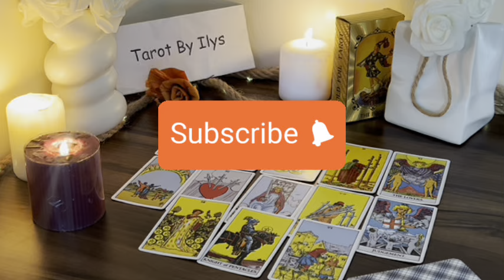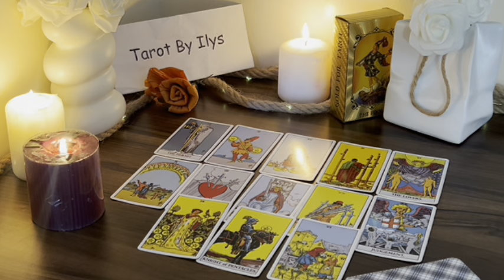PISCES LOVE : Someone is coming in fast!Doesn’t look like they can hold back much longer ￼